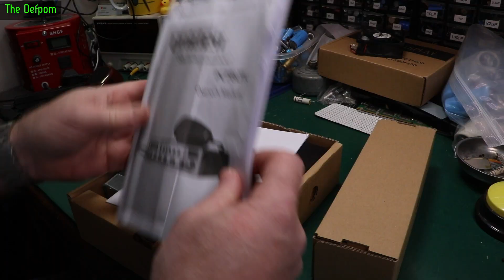🔴 Uniden PC78LTX Channel Modification - WORLD FIRST ! - No.1260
Uniden PC78LTX Channel Modification - WORLD FIRST !

I work out how to do a channel modification to the Uniden PC78LTX CB Radio, in this case to convert the radio to the NZ CB band.

*I really appreciate the donations and support I get from my Patreon Supporters and YouTube Members, donations really do help me to make content for the channel and buy broken test gear, this hobby gets expensive !:*

My Electronics Tools (video and purchase links)
Marconi
2022D.

Siglent
SDS1104X-E.
SPL-1008.